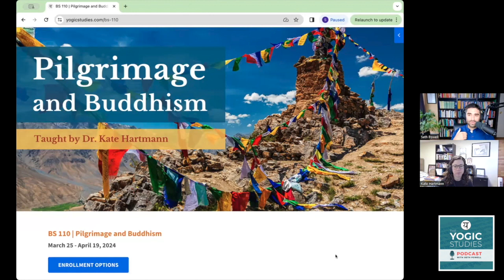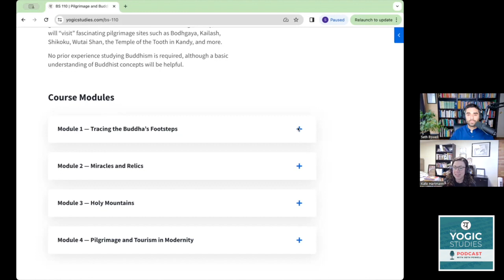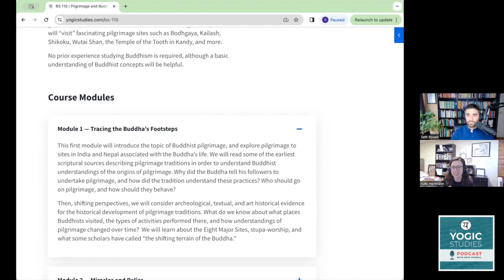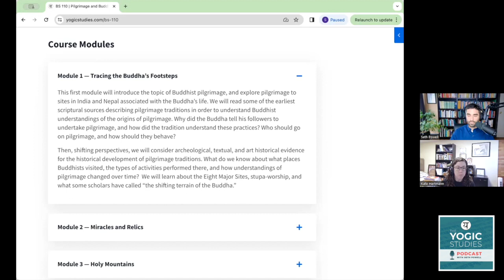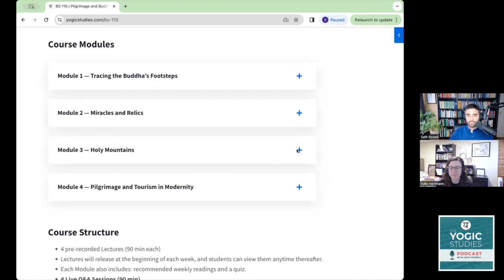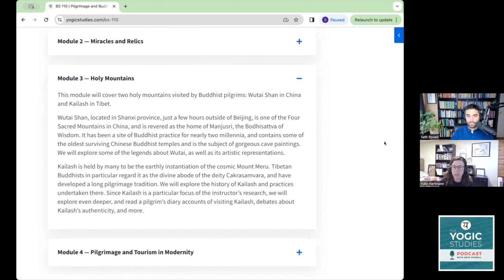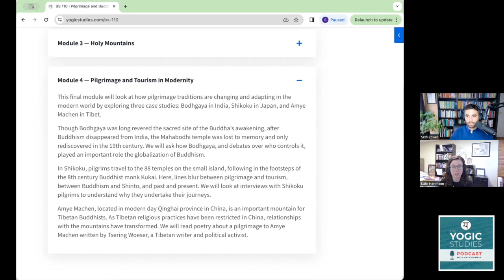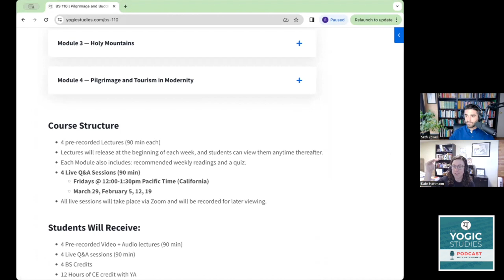YSP 44 Kate Hartmann | Pilgrimage and Buddhism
In this episode we welcome back Kate Hartmann, former director of Buddhist Studies Online, to discuss all things pilgrimage and Buddhism. We discuss how Kate first got into pilgrimage studies as a grad student at Harvard, whether pilgrimage is a universal concept across cultures, and question what separates a pilgrim from a tourist? We then turn to the early history of the Buddhist pilgrimage tradition in India, going back to accounts of the words of the Buddha himself to Ānanda and his other close disciples. We discuss some of the major Buddhist pilgrimage sites in India and other parts of Asia, what a Buddhist pilgrim sees and experiences, and question the age-old adage of whether a Buddhist pilgrimage is more about the journey or the destination. Leaning into Kate's own research, we look at the Tibetan pilgrimage tradition, and discuss various types of Tibetan literature on pilgrimage--from guides and handbooks to the diaries of pilgrims. We conclude by previewing Kate's upcoming online course, BS 110 | Buddhism and Pilgrimage.

Speaker Bio

Dr. Kate Hartmann is an Assistant Professor of Religious Studies in the Department of Philosophy and Religious Studies at the University of Wyoming. Hartmann’s primary research focus is on the intellectual history of pilgrimage in Tibet, but she also researches Buddhist ethics, as well as Buddhist approaches to addiction and recovery. Her book Making the Invisible Real: Practices of Seeing in Tibetan Pilgrimage Literature is forthcoming from Oxford University Press.

She received her PhD in Buddhist Studies from Harvard University in 2020, an MA in the History of Religions from the University of Chicago in 2013, and a BA in Religious Studies from the University of Virginia in 2011.

As part of her training, Hartmann has spent extended periods of time living in Asia. She has spent summers backpacking across India, living with Tibetan Buddhist nuns in Ladakh, in Dharamsala working in the Library of Tibetan Works and Archives, studying at the Dunhuang caves in China, traveling to Lhasa, and conducting research around Boudha in Nepal. She speaks modern colloquial Tibetan and conducts research in Classical Tibetan and Sanskrit.

As a scholar and teacher, Hartmann has long been interested in the practices religions develop to transform people's experience of the world. She aims to help students understand Buddhist traditions through deep engagement with primary sources, a process that helps illuminate central Buddhist concepts while embracing the internal diversity of Buddhist traditions. She balances an irreverent and down-to-earth style with deep respect for Buddhist texts, traditions, and practitioners. She teaches both online and in-person courses on the history and philosophy of Buddhism and other Asian religions, and has presented at lectures and conferences around the country.

Links